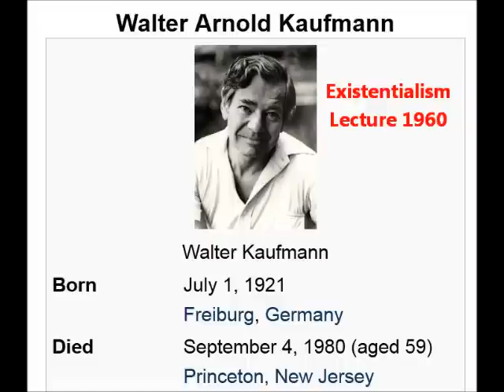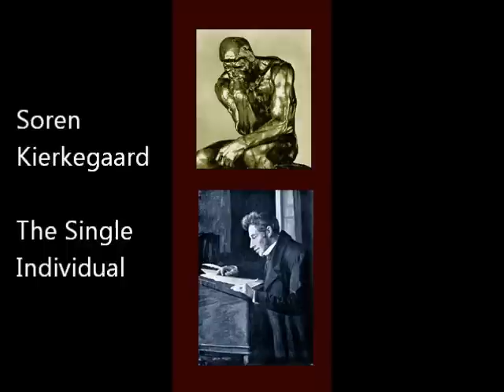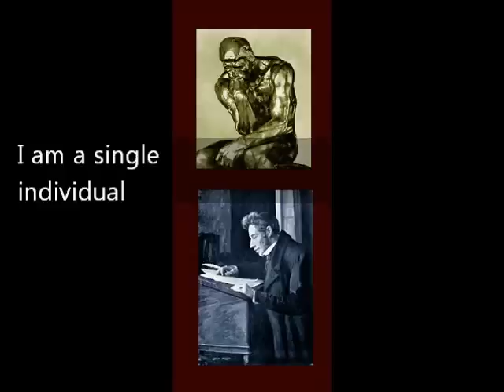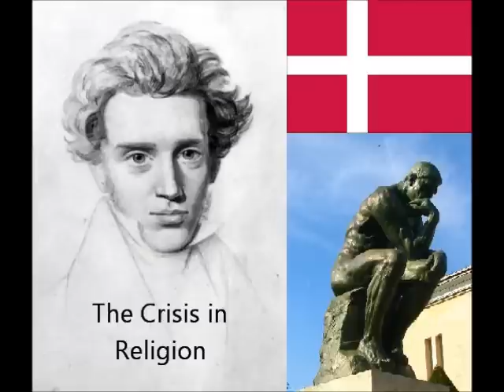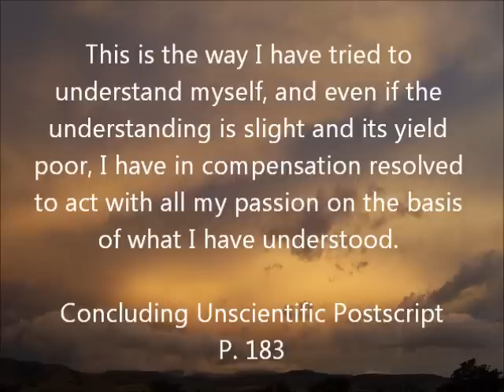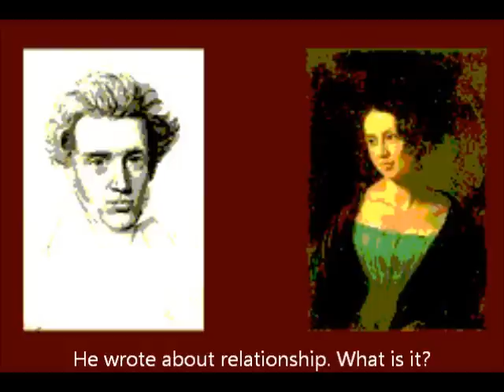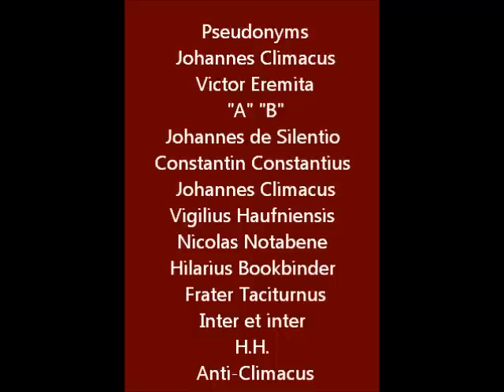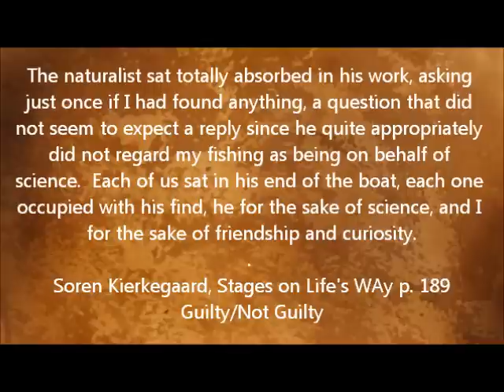Soren Kierkegaard: The Crisis of Religion Part 1 Kaufmann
I added pictures to this lecture given by Walter Kaufmann at Princeton University in the 1960's. His lectures are available in audio at Archive.org

Kierkegaard had to resign himself to giving up his love for Regine, his fiance, because he felt a "calling" to serve God. He cared so much for Regine that he tried to get her to be resigned to giving up her plan to marry Kierkegaard. He compared his situation to that of Abraham giving up his love for Isaac because he had a "calling" to serve God.

Part Two of the lecture can be found here.

Here are some links to more information about Soren Kierkegaard.

David F. Swenon's translation of Kierkegaard's Edifying Discourses.